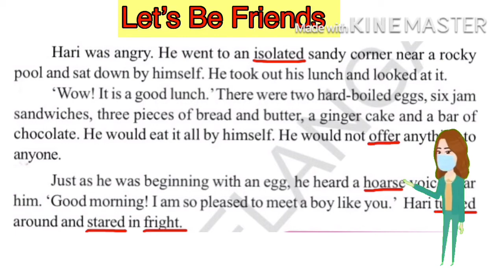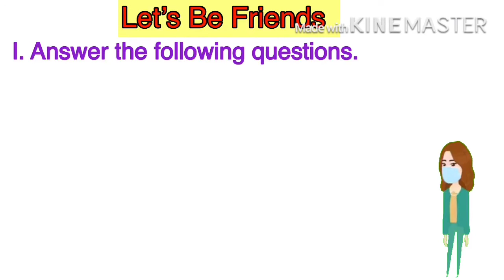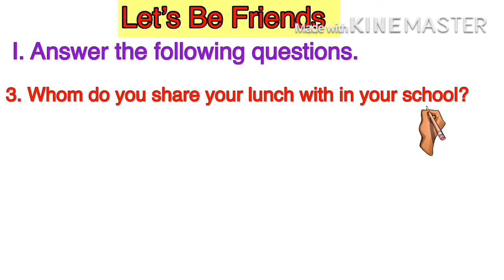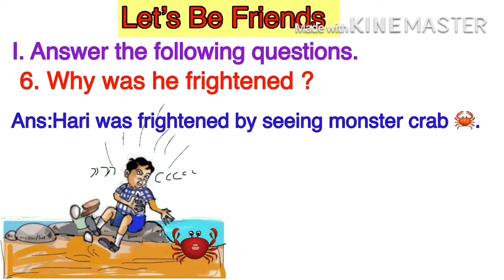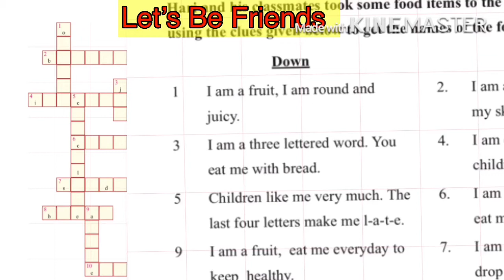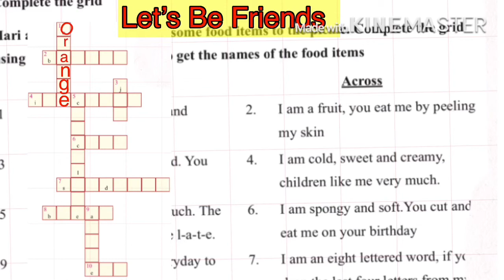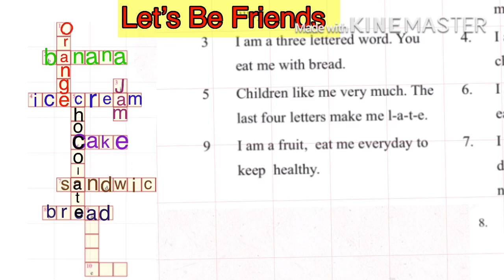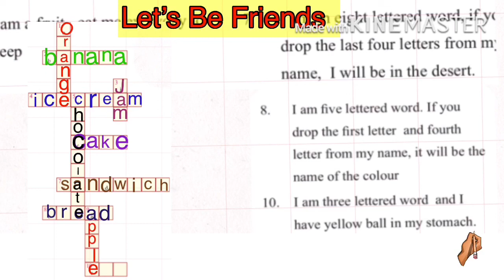Let’s Be Friends reading part-3 and work sheets(according to ts govt provided work sheets)class-5Eng